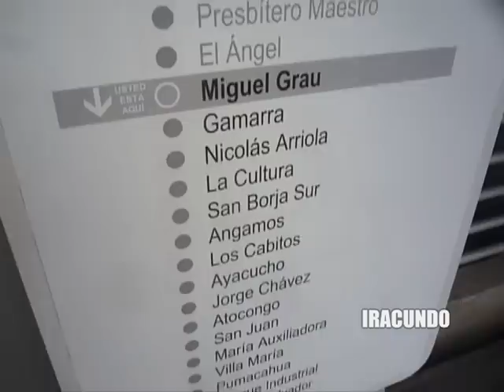Llegando a la Estación Miguel Grau del Metro de Lima-- En Fiestas Patrias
Luego de partir de San Juan de Lurigancho tras visitar a la familia, seguimos viajando en el metro y llegamos a la Estación Miguel Grau para dirigirnos al Centro de  Lima.